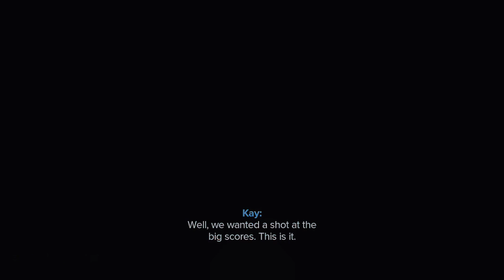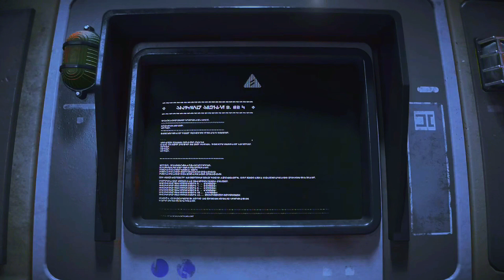STAR WARS OUTLAWS | Full Walkthrough Part 1 | 1080p 60fps Playstation 5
Join Kay and her nifty sidekick Nix in this awesome open-world, galaxy exploring, shady underworld, criminal action adventure that is Star Wars Outlaws!

Which criminal faction will you show off your skills to? Which faction will you gain the trust of and which will see you as an enemy?

Here is the full walkthrough of Part 1 of your adventures with Kay